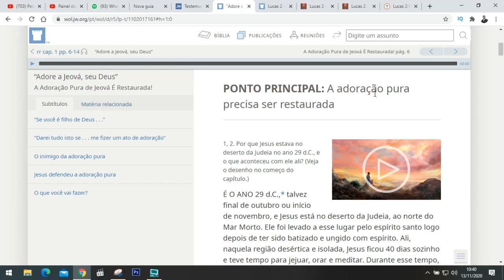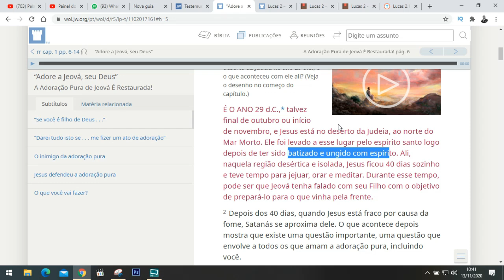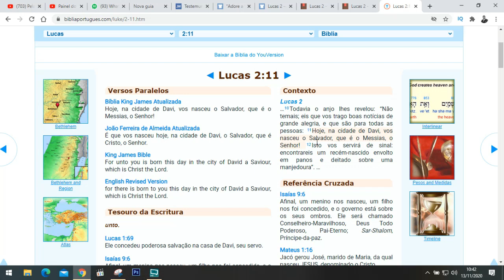M - 0049 JESUS SE TORNOU CRISTO NO BATISMO ( ADORAÇÃO C 1 P 2)